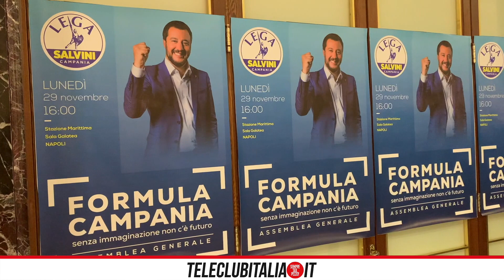Assemblea della Lega in Campania, Salvini: "Non aiutiamo solo Napoli"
Circa 300 tra amministratori locali, dirigenti e militanti del partito hanno partecipato ieri all'assemblea regionale della Lega in Campania. A margine l'intervento di Matteo Salvini che non le manda a dire né a Manfredi né a De Luca .